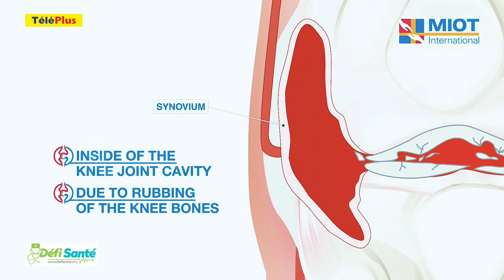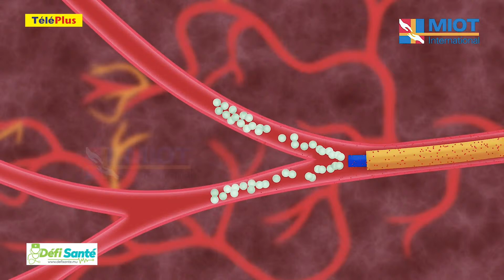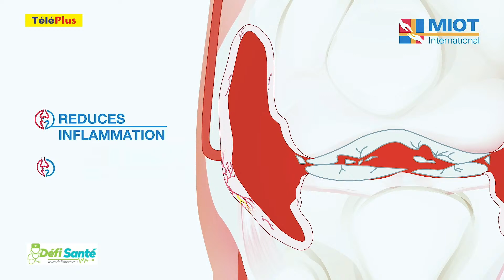Douleur au genou : MIOT International présente une nouvelle technique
Douleur au genou : MIOT International présente une nouvelle technique, l'embolisation de l'artère géniculaire